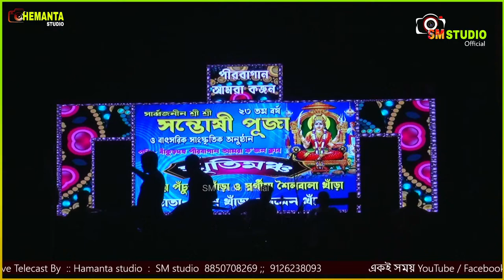Jagadhatri Scrial Artist Divya Sen :: Sudipa Das :: Priyanka :: Choton Live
সন্তোষী পূজো উপলক্ষে বাঁকুড়াদহ পীরবাগান আমরা কজন ক্লাব  :: স্থান :: বাঁকুড়দহ :: বাগনান :: হাওড়া

অনুষ্ঠান লাইভ এবং রেকর্ডিং জন্য যোগাযোগ করুন   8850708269  ::   Live Broadcast  - By YouTube  /  Facbook  SM Studio  Official
Camera Leble - Sm Studio = Mukadangi = East Medinipur- W.B = Kolaghat (India)
It's a fully Entertaintment & Music Channel Available Here .you can Watch a Musical Video Everyday..I Hope you Enjoy it .